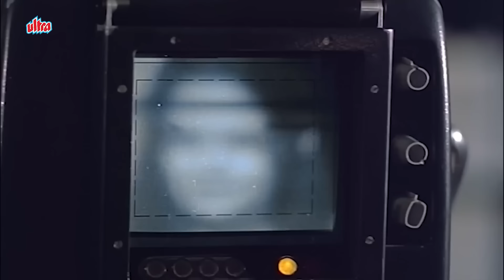मनोज कुमार के दर्द भरे गाने | Manoj Kumar Dard Bhare Songs | Old Bollywood Hit Songs Playlist ✨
Listen & Enjoy - मनोज कुमार के दर्द भरे गाने | Manoj Kumar Dard Bhare Songs | Old Bollywood Hit Songs Playlist ✨

♫ Ek Pyar Ka Nagma Hai - Shor
♫  Main Na Bhoolunga - Roti Kapada Aur Makaan
♫ Zindagi Ki Na Toote Ladi -  Kranti
♫  Paani Re Paani -  Shor
♫  Deewanon Se Yeh Mat Puchho -  Upkar
♫  Kasme Waade Pyar Wafa - Upkar
♫  Koi Jab Tumhara Hriday Tod De
♫  Purva Suhani Aayi Re - Purab Aur Paschim
♫  Aur Nahin Bas Aur Nahin - Roti Kapada Aur Makaan